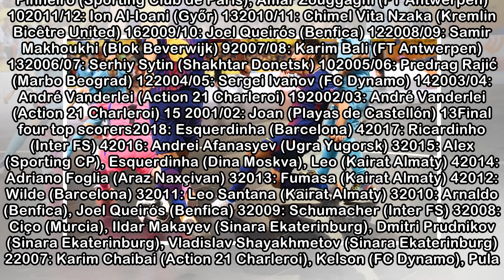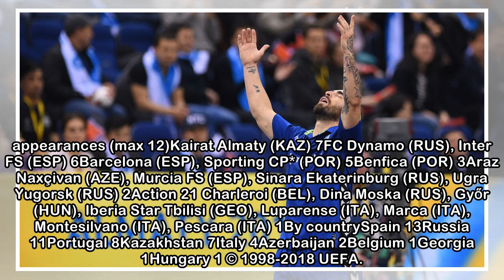Inter's dominance: UEFA Futsal Cup records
Futsal Cup - Inter's dominance: UEFA Futsal Cup records - News Sunday 22 April 2018 by Paul Saffer Inter FS ended the UEFA Futsal Cup era with a fifth victory: all the records from the 17 seasons of w...